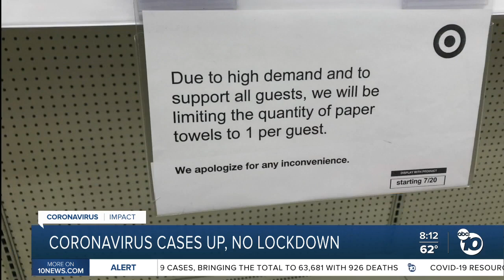Officials warn of COVID cases rising, hope to avoid lockdown